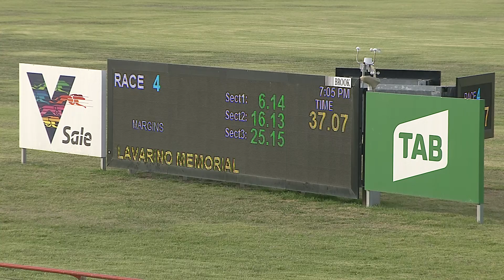SLE SUN 13 FEB 22 R4